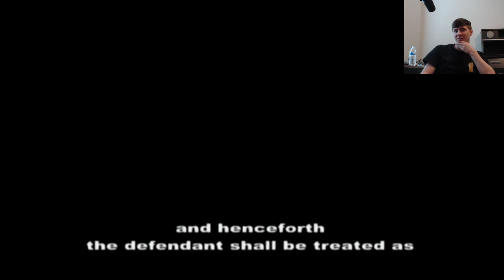Xenosaga Episode 1 - Part 11 - The Tragedy of Cherenkov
Someone please help my man he's going crazy.